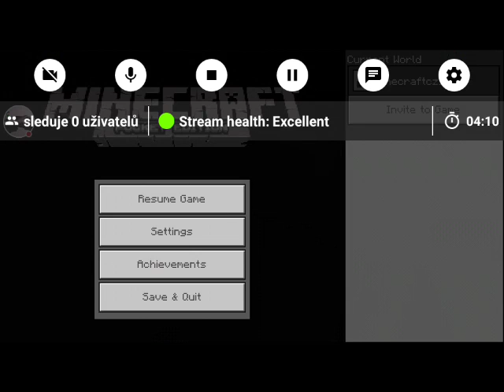Minecraft Lp s1 w/Nikdo :'(